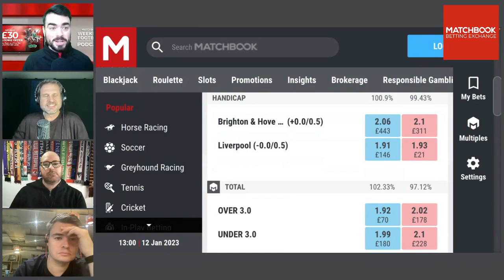'Expect Goals here' | Brighton v Liverpool | Betting Preview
Adrian Clarke, Mark O'Haire and Miguel Delaney share their best bets for Brighton v Liverpool with Matchbook's Daniel Hussey.

Search Matchbook Insights for our latest written previews.

18+ | BeGambleAware